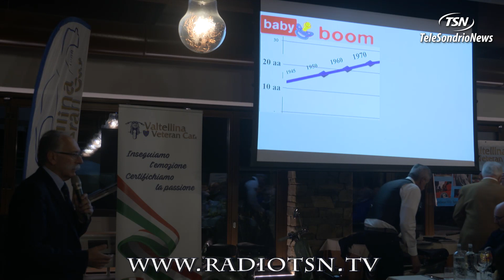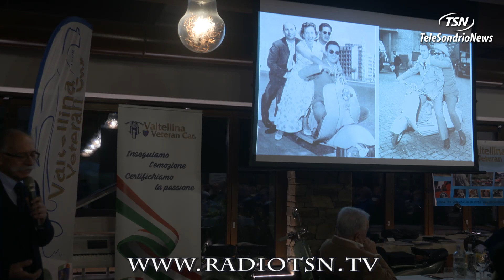Meglio la Vespa o la Lambretta? Un derby che ancora divide i valtellinesi